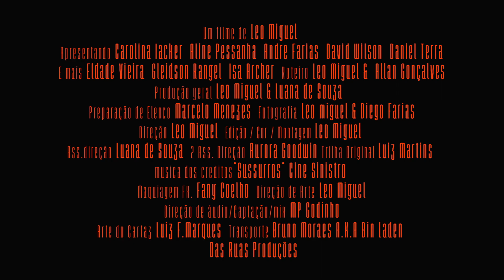Âmago | Trailer Final Oficial | Das Ruas Produções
Âmago
O curta-metragem conta com a atriz Carolina Iecker, Andre Farias e Aline Pessanha para contar uma história de crueldade e violência doméstica, de maneira densa e assombrosa.
 Com a direção de Leo Miguel, o filme traz uma sensação de terror psicológico com fortes elementos sobrenaturais, envolvendo a psique dos personagens e o mal que vai muito além de suas compreensões.

Por Lucas Maia
Refugio Cult

Um filme de Leo Miguel

- INDICADO A MELHOR ATRIZ NA CATEGORIA MIRIM - VII FESTCINE PINHAIS COM CAROLINA IECKER

- MOSTRA CINE KAKI (2019)
- MOSTRA A VINGANÇA DOS FILMES B VII (2019)
- MOSTRA CINEHALLOWEEN (2018)
- SELEÇÃO OFICIAL FESTIVAL POE (2019)
- SELEÇÃO OFICIAL MORCE-GO VERMELHO (2019)
- SELEÇÃO OFICIAL FESTIVAL BOCA DO INFERNO (2019)
- SELEÇÃO OFICIAL VII FESTCINE PINHAIS  (2019)
- SELEÇÃO OFICIAL CINE HORROR (2019)

ELENCO
Carolina Iacker, Aline Pessanha, Andre Farias, David Wilson , Daniel Terra   e mais Eldade Vieira   Gleidson Rangel   Isa Archer

ROTEIRO
Leo Miguel
Allan Gonçalves

PRODUÇÃO GERAL
Leo Miguel
Luana de Souza

Marcelo Menezes

FOTOGRAFIA/OP. DE CÂMERAS/ ILUMINAÇÃO
Leo miguel
Diego Farias

DIREÇÃO
Leo Miguel

EDIÇÃO/ COR/ MONTAGEM
Leo Miguel

ASS.DIREÇÃO
Luana de Souza

2 ASS. DIREÇÃO
Aurora Goodwin

TRILHA ORIGINAL
Luiz Martins

MUSICA DOS CRÉDITOS
"Sussurros" Cine Sinistro

MAQUIAGEM FX.
Fany Coelho

Leo Miguel

DIREÇÃP DE ÀUDIO/CAPTAÇÃO/MIX
MP Godinho

ARTE DO CARTAZ
Luiz F.Marques

TRASPORTE
Bruno Moraes A.K.A Bin Laden

Realização Das Ruas Produções.
2018